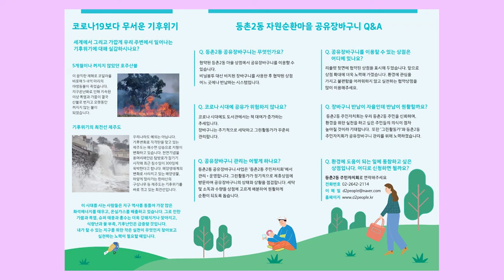[강서톡파원] 강서 주민자치회 1편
[강서 주민자치회 사업 소개]

가양1동: '크게 소문날 음악회'
발산1동:  '사랑의 나눔 장바구니'
화곡본동: '봉제산 문화데이 축제'
등촌2동: '공유장바구니 사업'